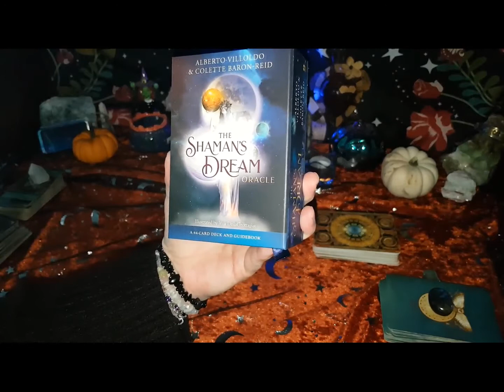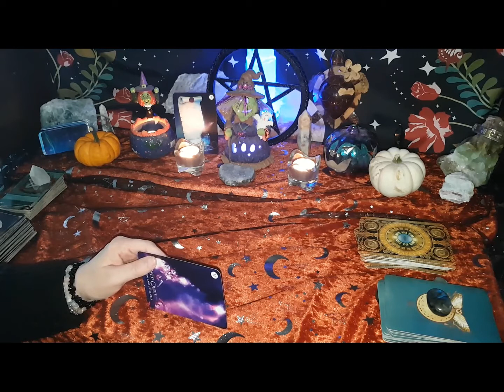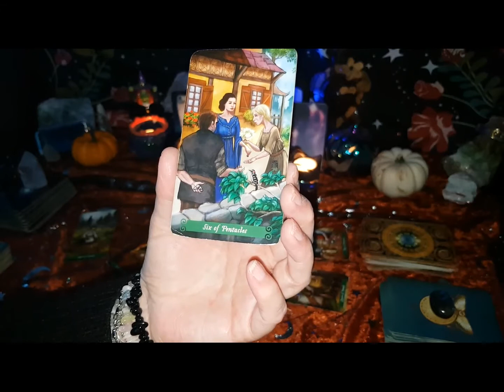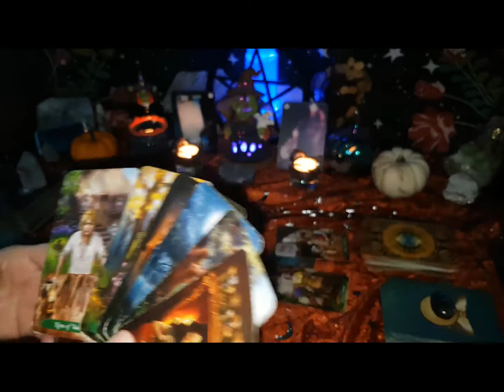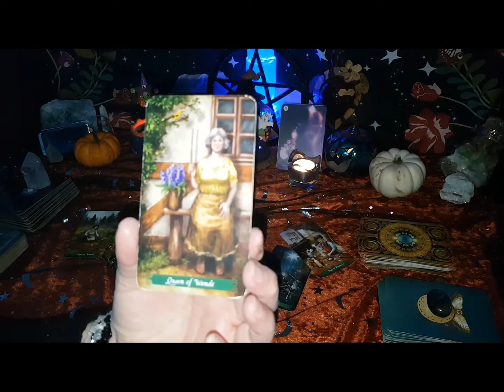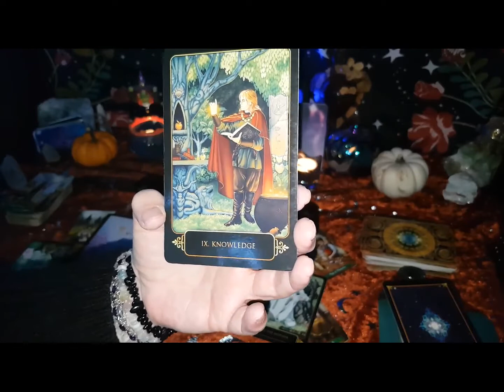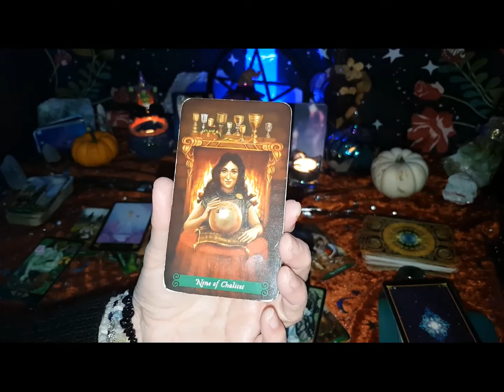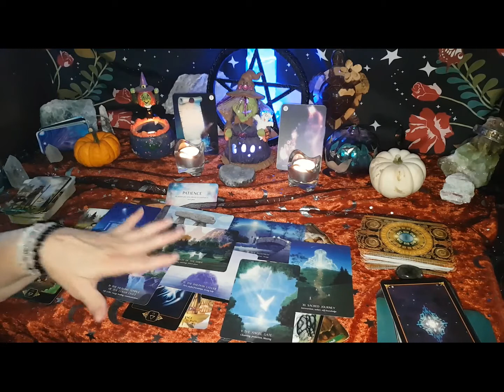Virgo WTF Tarot Reading 11-17 October and Halloween special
Bright Blessings, Jo -  Angels And Ancestors Productions

Tarot Deck Dreams of Gaia, supporting Oracle Deck 7 Energies

Private sessions of Intuitive Tarot Readings  -
Photos by Jo @ Angels and Ancestors